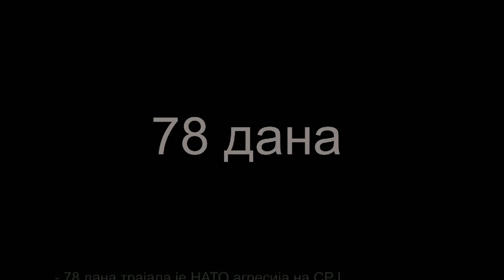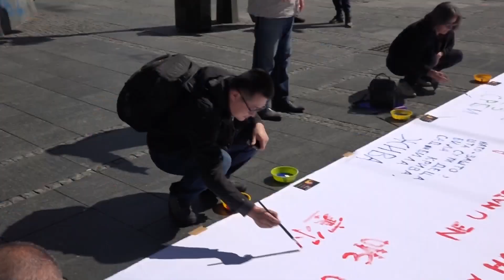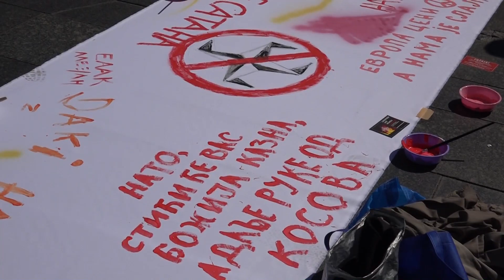NE U NATO!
Video: PS
3. Great Injustice (No Choir version)-8466 - Pierre Gerwig Langer